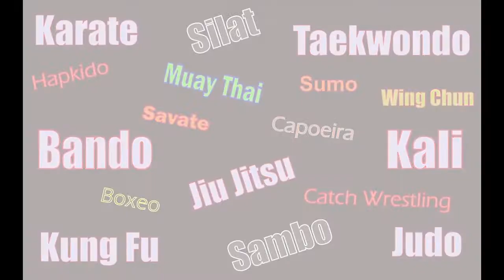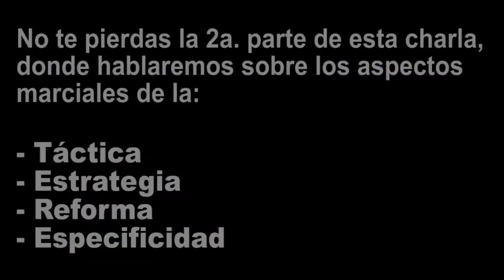Ciclo y filosofía de la preparación marcial 1 | Debate Marcial, Jun 2020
Enterate de los elementos que todo artista marcial debería de considerar al programar su entrenamiento. Concepciones dadas por Guro Mauricio Sánchez y Saya Iván Lacouture.